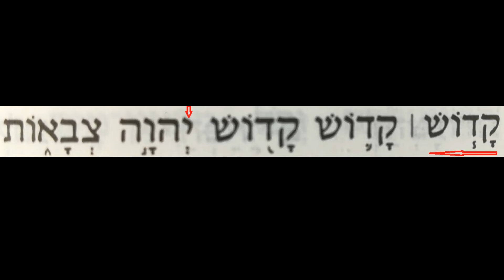Толкование на Евангелие от Иоанна 1:1-3. О Божестве Иисуса Христа.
Этим роликом начинаем цикл новый цикл бесед - толкование на Евангелие от Иоанна. Сегодня разбираем первые три стиха, разбираем их связь с книгой Бытия, говорим о Божестве Господа нашего Иисуса Христа с Протоиереем Кириллом Ивановым на канале "С попом обо всем" в рубрике "Толкование на Евангелие от Иоанна".